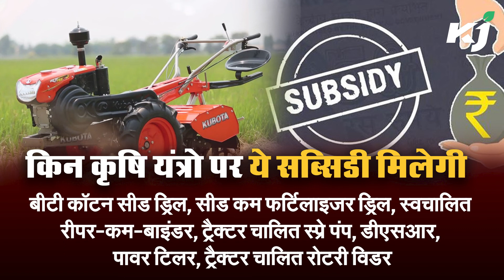Haryana: कृषि यंत्रों पर मिलेगी 50% की Subsidy | Tractor | Power Tiller | Agriculture | Machinery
नए-नए तकनीकों के आने के बाद पहले के मुकाबले खेती-बाड़ी करना थोड़ा सा आसान हो गया है. हालांकि, फिर भी किसानों के सामने आए दिन कई नई चुनौतियां आती रहती हैं और इन्ही सबके बीच हरियाणा सरकार सरकार ने किसानों के लिए बड़ा फैसला लिया है
With the advent of new technologies, farming has become a little easier than before. However, still, many new challenges keep coming in front of the farmers and in the midst of all this, the Haryana Government has taken a big decision for the farmers.
Content Producer-Diksha Soni
 Camera Person- Vivek
Video Editor-Sheetal Yadav